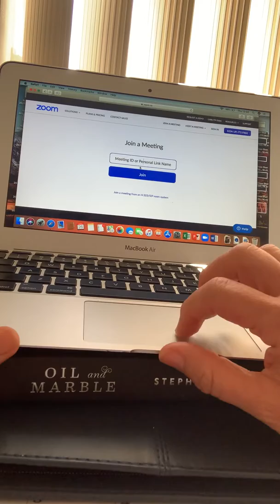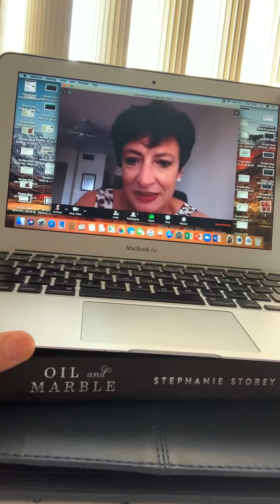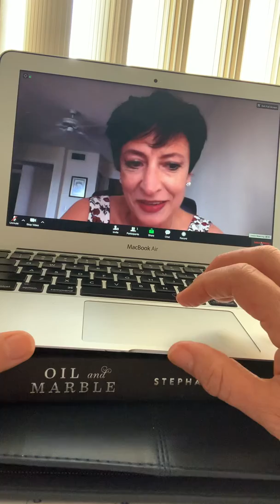March 26, 2020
Como entrar a Zoom por la Computadora